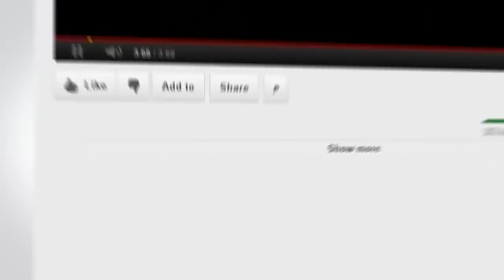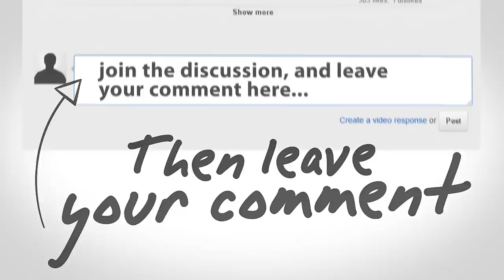FUCK YOU DUCK !!! The Walking Dead Episode 1 - Part 3